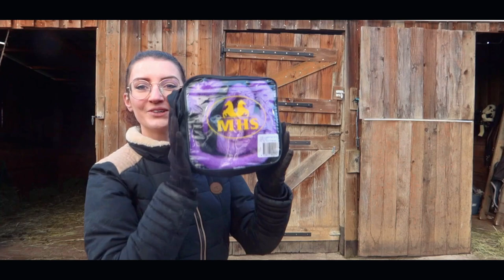MON CHIEN CASSE MA CAMÉRA ! 😭 - Haul Mini Horse Shop 🛍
La joie de voir sa chienne faire tomber ta caméra et le retrouver complètement cassé ...
Sinon je vous propose un joli haul avec la marque Mini Horse Shop !

♡ PETITS CODES PROMOS:

avec le code "MHS2022Equismall"
avec le code "SMALL10"
avec le code "EQUISMALL10"
avec le code "EQUISMALL"